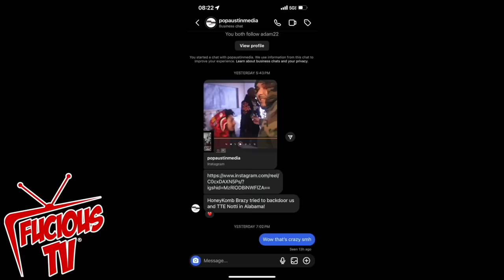Pt2 HoneyKomb Brazy On Beef w Finesse2Tymes: 'He Didn't Keep It Solid When I Was Locked + TTE Notti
Pt1 Exclusive Pt1 HoneyKomb Brazy Speaks On How He Linked Up With Birdman, Pimp C Statement + JPrince